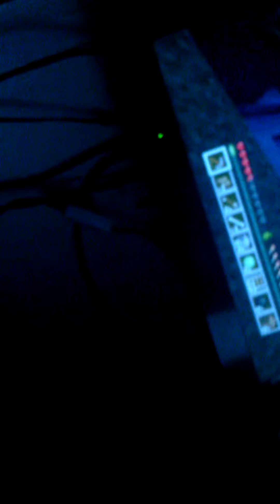Invisable Baby zomby on minecraft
Isla Jet Li found a baby zombie invisible it is the most terrifying thing I have ever witnessed on Minecraft obviously Herobrine tops it all but this is so scary